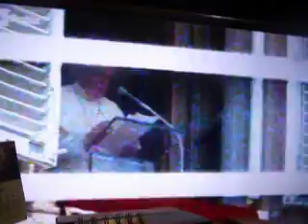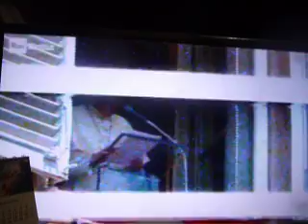w1w1w1w1w1w1w1w1g1t1w1w1w1w1g1t1w1w1w1t1w1 angelus papa francisco 2021 asuncion virgen y niño 2021